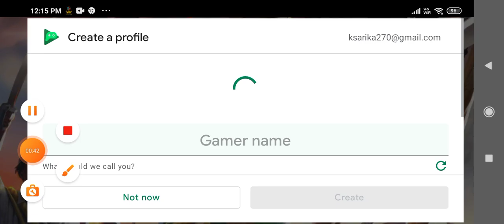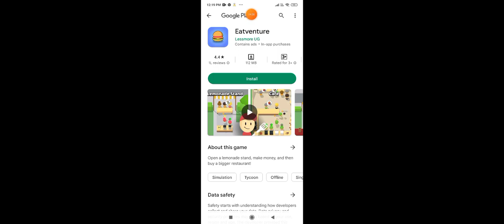my first CD video last period survival game